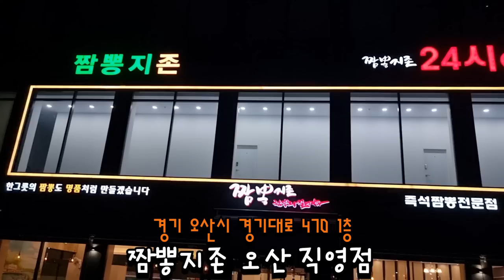새벽2시에 짬뽕이 땡겨서 짬뽕지존 오산점에 다녀왔습니다 Eatingshow Mukbang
오산에 있는 짬뽕지존 직영점에서 새벽2시에
짬뽕이 너무 땡겨서 먹고왔습니다!!
제가 먹어본 체인점중 오산점이 가장 괜찮은거 같아요!!

일요일은 댁에서 탕수육에 짬뽕한그릇 어떠세요

해당영상은 자비로 구매하여 제작한 영상입니다

각종 광고 섭외문의 이메일

인스타
jobswa